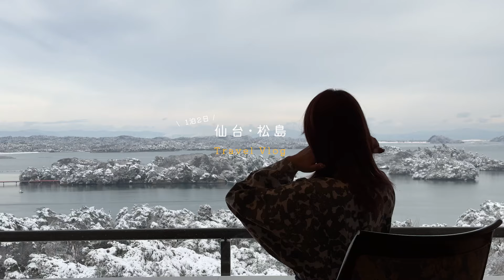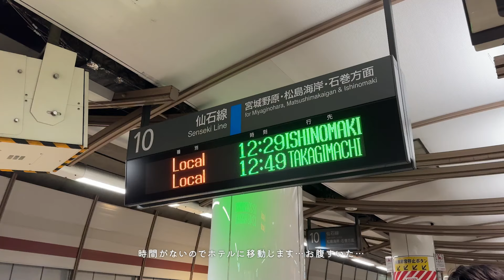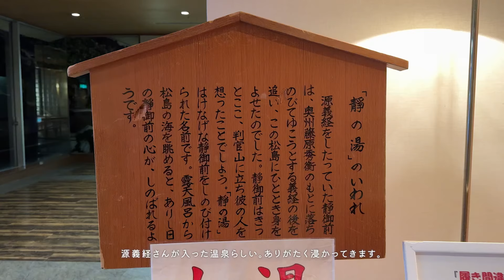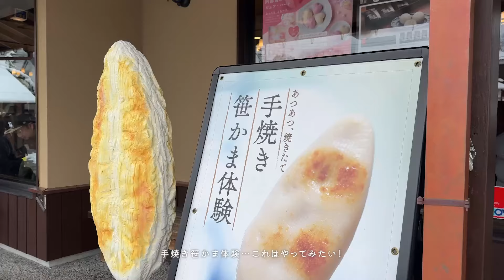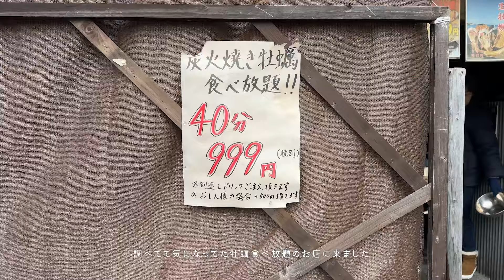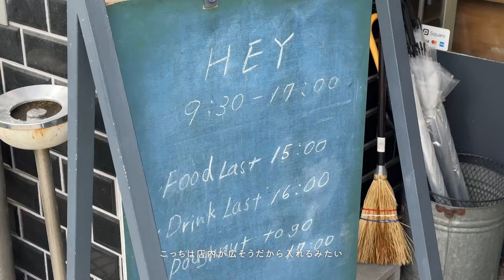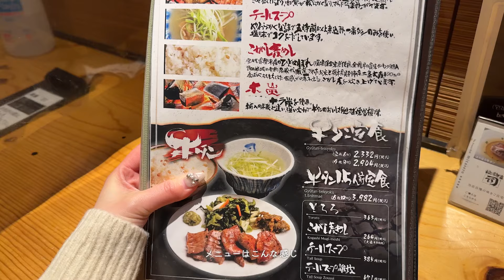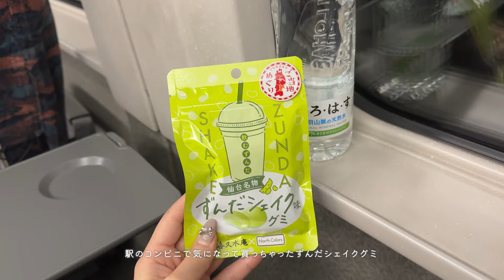〈おんな一人旅〉仙台・松島の温泉旅行が幸せすぎてとろけた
今回は仙台・松島に1人で温泉旅行に行ってきました！

美味しい牛タンも食べて豪華なバイキングも食べて
幸せな1泊2日でした〜💕

▼温泉旅館
ホテル松島大観荘

▼松島島めぐり遊覧船
仁王丸コース
松島島巡り観光船企業組合

▼笹かまのお店
阿部蒲鉾店 松島寺町店

▼牛タンやさん
牛タン専門店 司 西口名掛丁店

▼カフェ
HEY

旅行・グルメ・ホテルが大好きな20代。
旅行会社でのWEBライター経験を活かして、おすすめの旅行スポットを紹介中！
国内と海外を飛び回って生活しています。

他のSNSでも旅行の様子を発信してるので、ぜひチェックしてみてね！